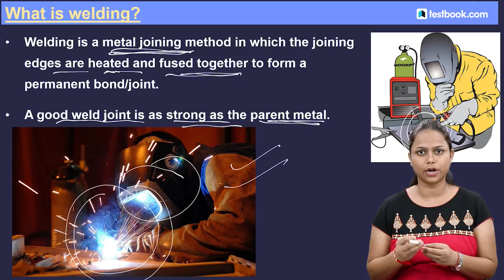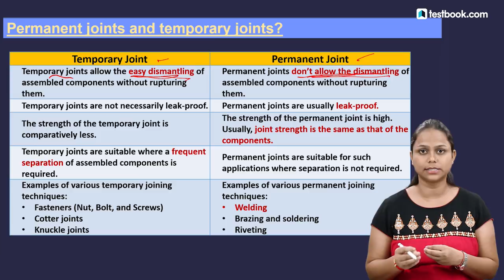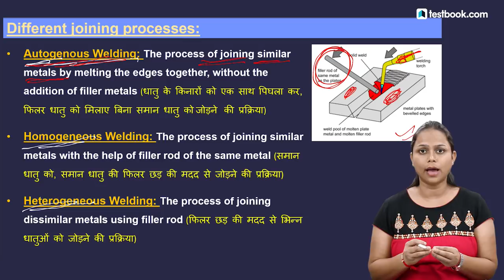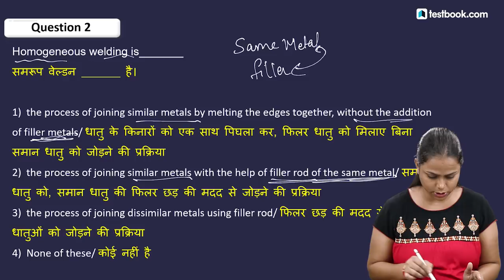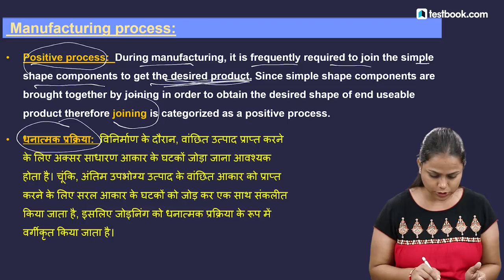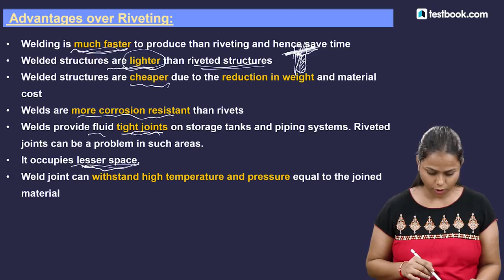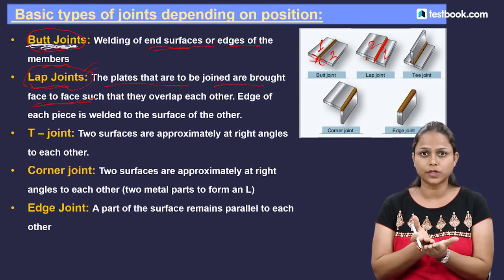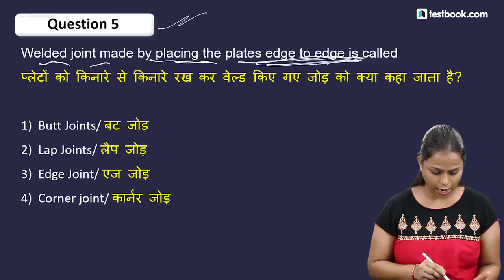RRB ALP Mechanical Fitter Trade Questions | Basics of Welding Quiz | Best Tricks to Solve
Attempt this Quiz video on RRB ALP Technical now for the post of Fitter to have an insight on the questions asked in the Exam. Attempt this Quiz on Basics of Welding by Real Experts to know your exam preparation.